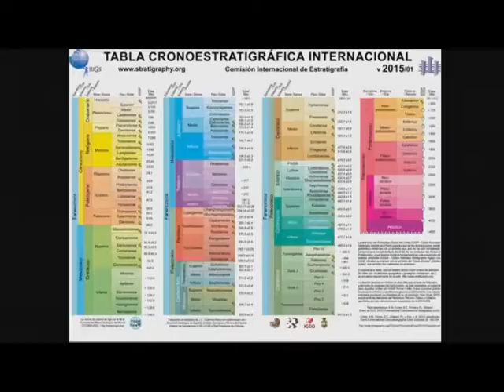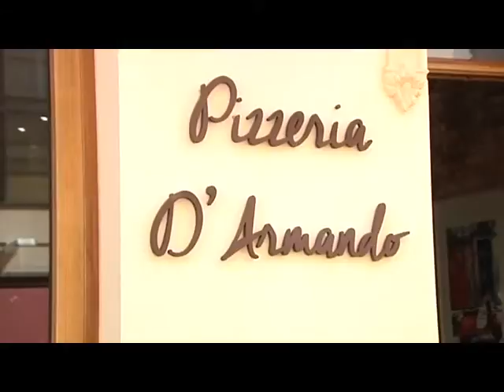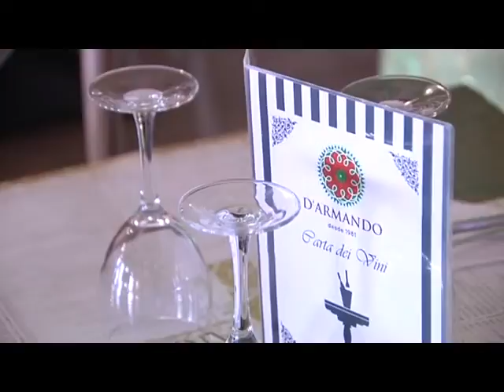EL PASEO 30 09 2016